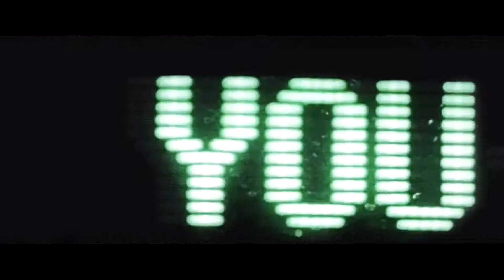Chris Schweizer - Here Without You (Official Music Video)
Chris Schweizer brings us a heavyweight trance anthem with an emotional touch. Here is 'Here Without You'.